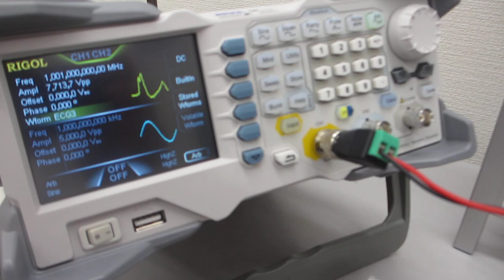スイープ発振とパルス発振の発振条件による、非線型振動の伝搬制御技術（超音波システム研究所）